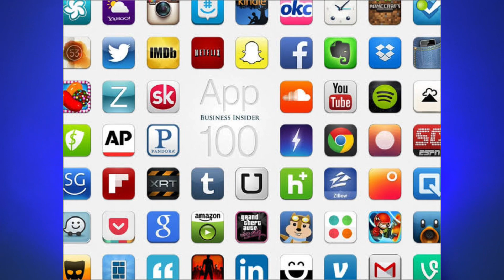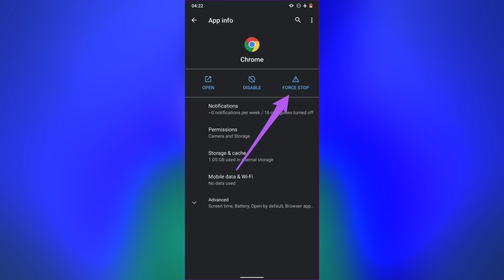Indian Govt. Can Stop PreInstalled Apps ⚠️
india me preinstalled apps par rules a sakte hai user ab preinstall apps ko uninstalled kar sakta hai preinstalled apps se user ke data ko khatra hota hai